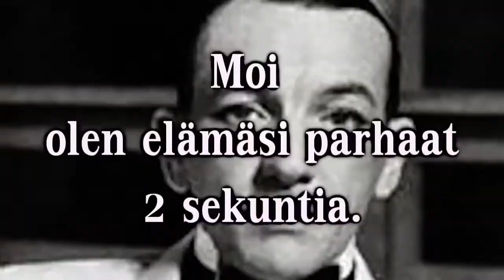SinäTuubaPaska - Aasilan autobotit aiheuttavat alakuloa -tunnari